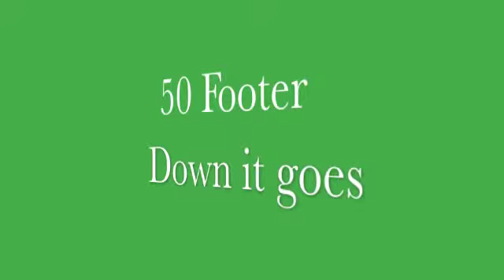50 Foot Hemlock removal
Cut Above the Best Tree Service, Beverly MA